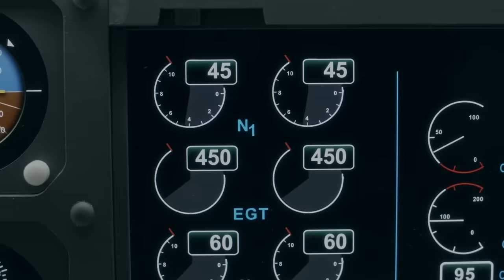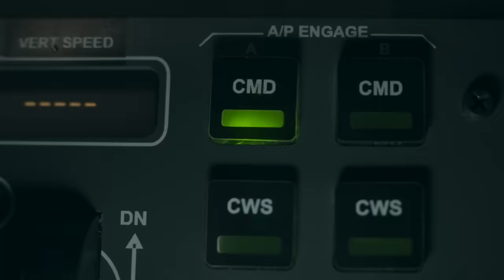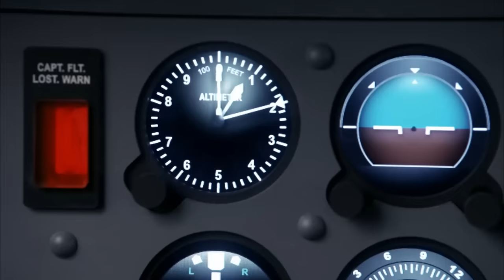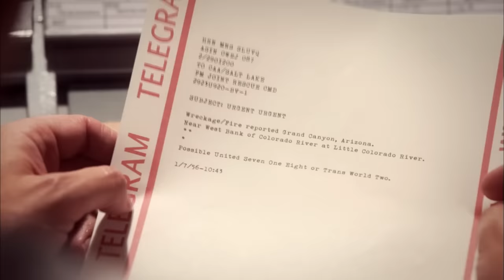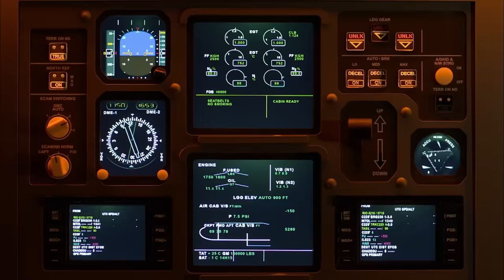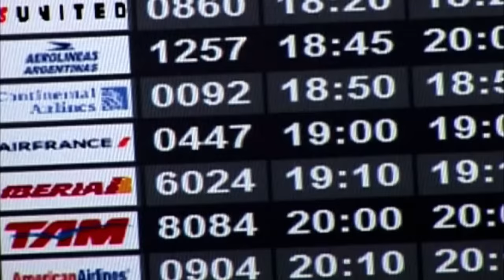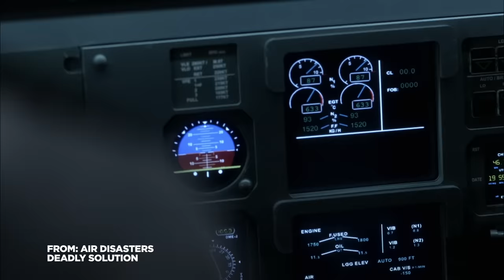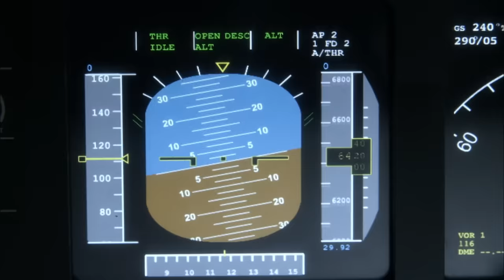5 Mysterious Plane Disappearances 🛩 Air Disasters | Smithsonian Channel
From United 718 and TWA 2 to AirAsia Flight 8501, here’s a look at 5 mysterious plane disappearances featured on “Air Disasters.”